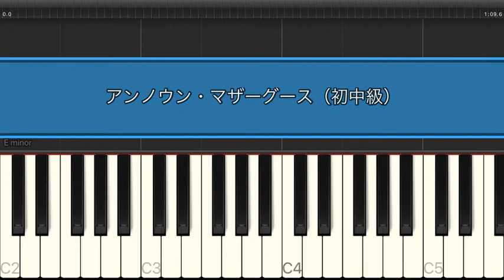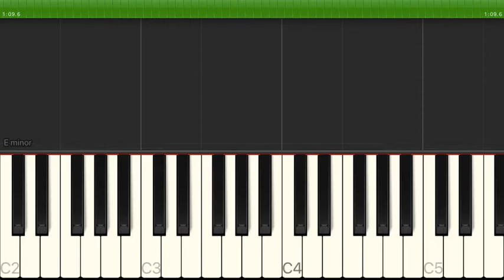アンノウン・マザーグース / wowaka feat. 初音ミク 【初中級 / ピアノ】（電子楽譜カノン）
アンノウン・マザーグース / wowaka feat. 初音ミク 【初中級 / ピアノ】のピアノ楽譜はこちらから

【タイトル】 アンノウン・マザーグース
【アーティスト】 wowaka feat. 初音ミク